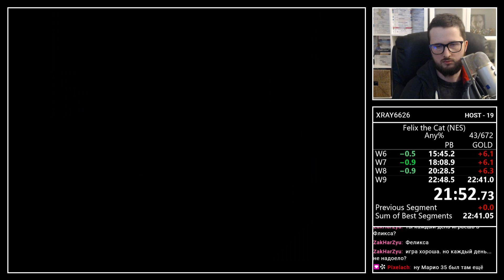Felix the Cat (NES) - Any% speedrun in 22:46.498